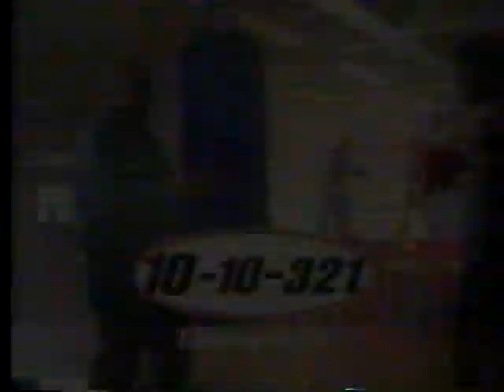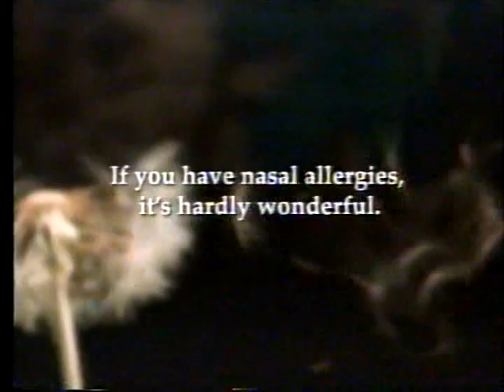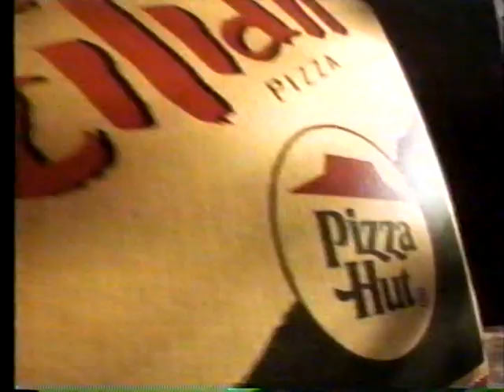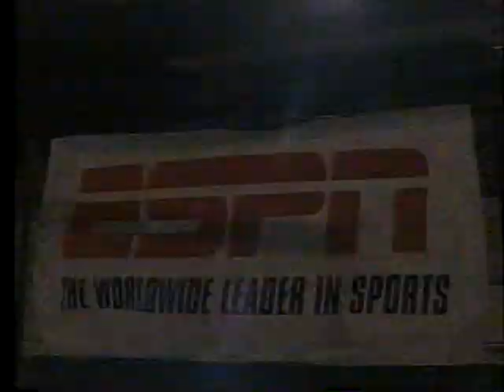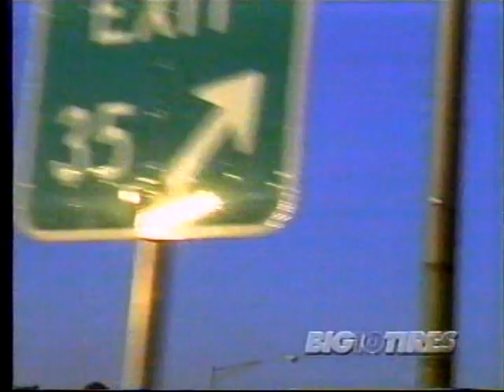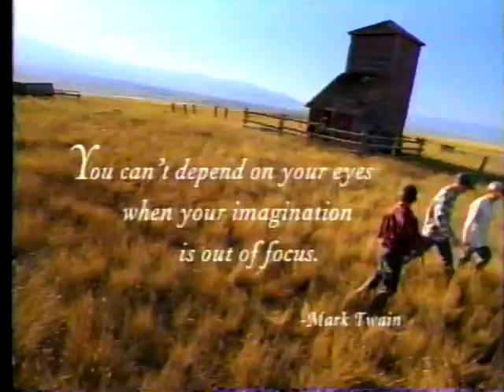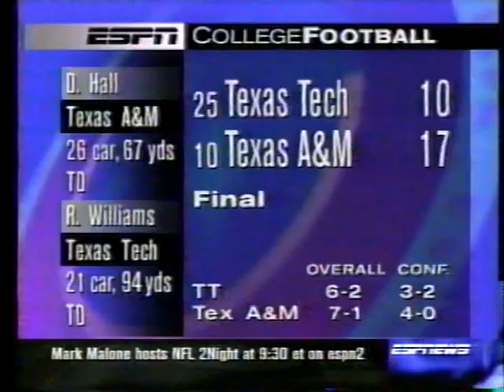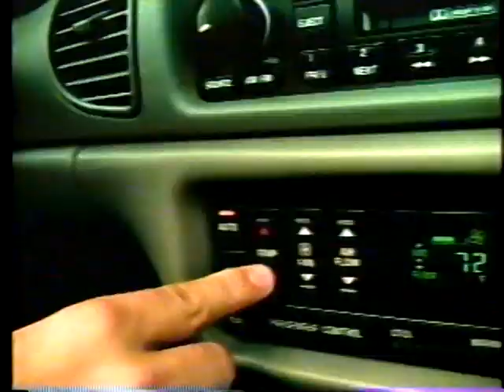1998 Florida State vs Georgia Tech Part 1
1998 Florida State vs Georgia Tech Part 1 (missed most of first qt.)
I was at the game and friend taping the game back in Tallahassee thought the game stated
a half hour later, back before phones.